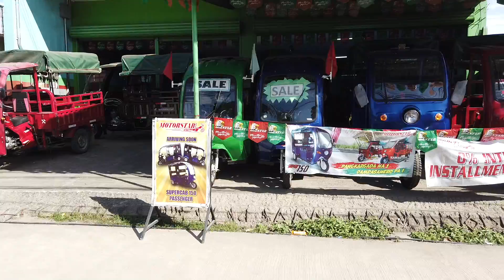A $2,000 Trike In The Philippines. Cash & Credit Prices 2020.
Motorstar's budget motorcycle powered trike, cash and credit prices in the Philippines as of Feb 2020.